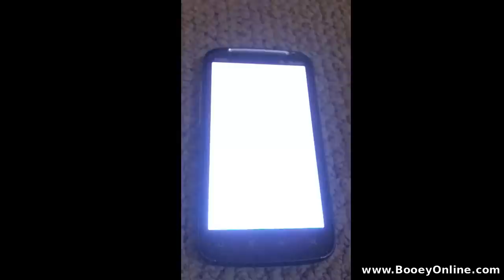[BooeyOnline][Random]: Sharing my Mario Bros boot animation with everyone =o)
doo doo doo du du doot, du !